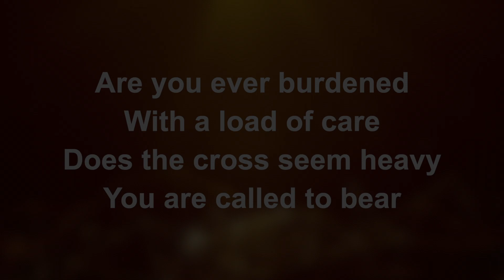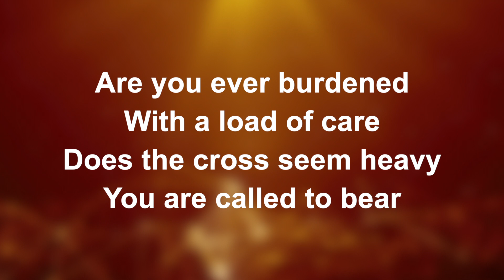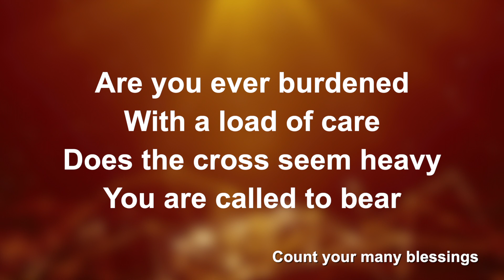Count Your Blessings - Worship Lyric Videos (Preview)